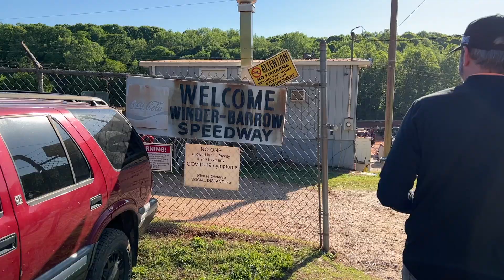Jack's first Haircut!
Here is Jack's first hair cut! Big day!